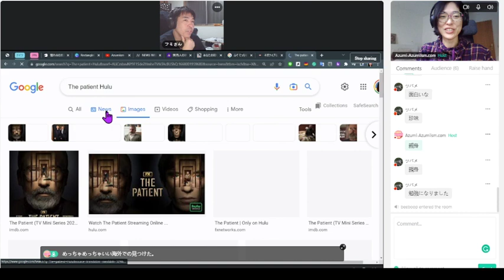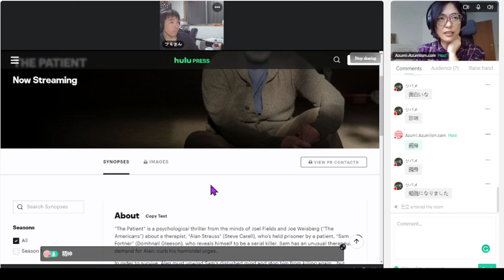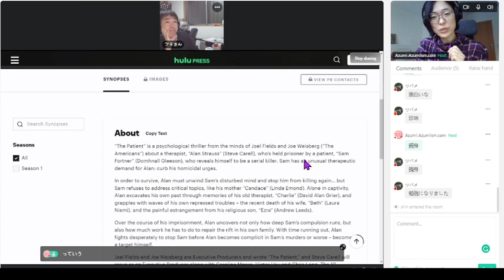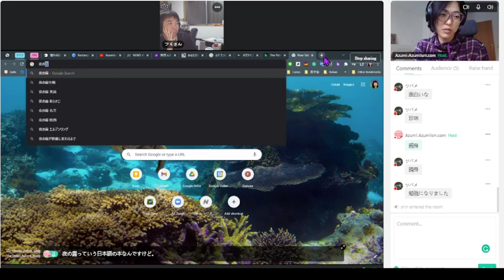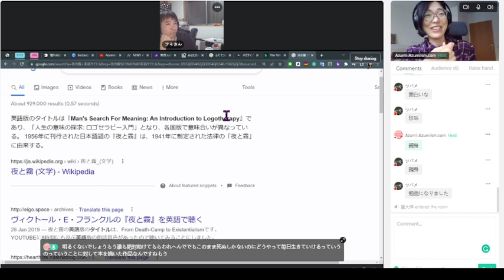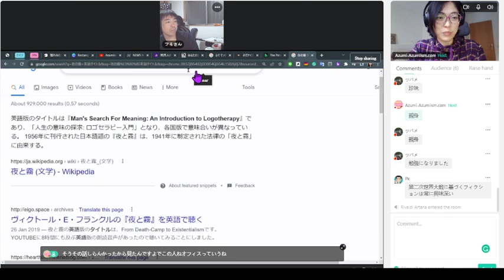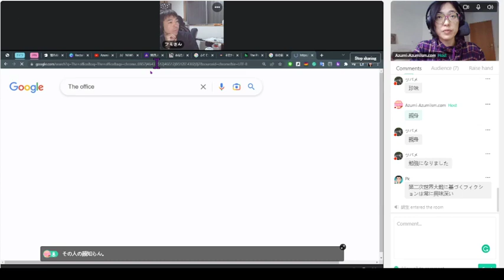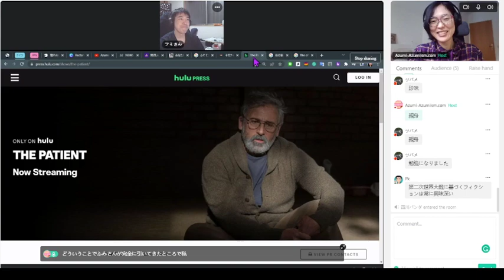【N2】《vol.53-4: Huluの新作The Patient見たよ》🇯🇵関西人の頭の中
🎙My friend Fumi and I are running a Kansai-ben dialect Podcast via weekly Twitch Live Streaming!!

🔗App: Hellotalk, you can visit my profile and check my streaming schedule.

🟥Azumi has a pronunciation class for both Standard Japanese and the Kansai dialect on iTalki 🟥